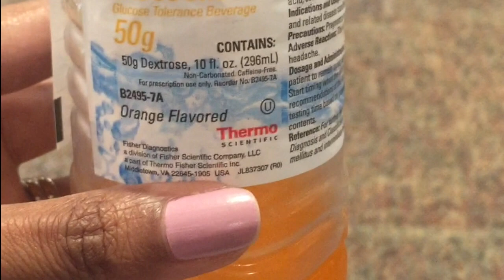Pregnancy Update: The Start of My Third Trimester + My Glucose Test Results!~PiecesofNika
Hey loves! Checkout My Pregnancy Update: The Start of My Third Trimester Pregnant with Fibroids Video + My Glucose Test Results at 28 weeks! Thank you for going on this journey with me! I hope you all enjoy this video.
If you have any questions or any other videos you would like me to do. please leave them in the comment section below. Thanks!

NO SOCIAL MEDIA!
CLICK THIS LINK TO KNOW WHY

CHECKOUT MY PREVIOUS
PREGNANCY UPDATE VIDEOS BELOW:

MY TECHNOLOGY
C a m e r a : Sony A5100
E d i t i n g : iMovie
Laptop: Mac Book Pro
Lighting: Stellar Diva Ring Light